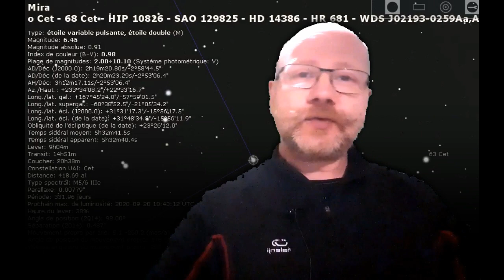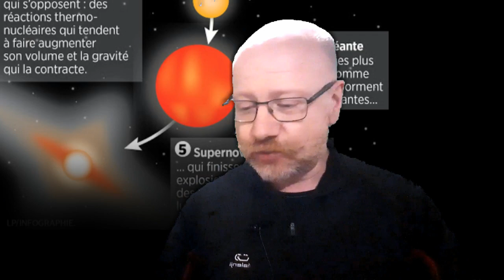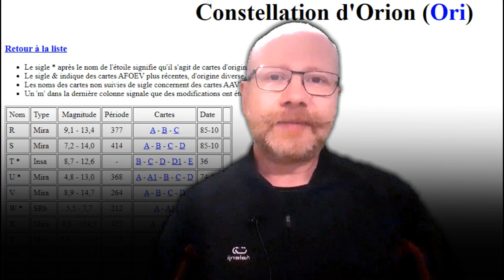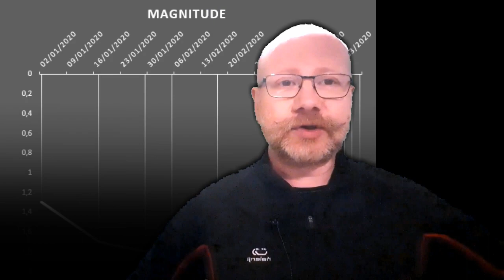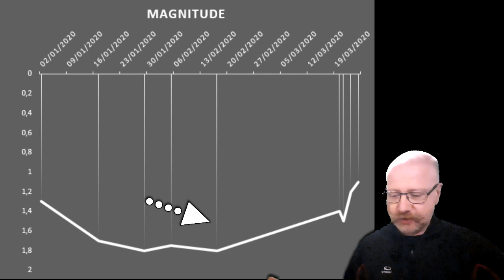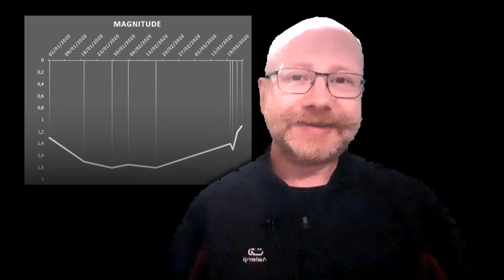#04 - Chroniques Variabilistes - J'ai observé Bételgeuse pendant 3 mois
astronomie Bételgeuse Etoiles AFOEV Orion Bienvenue dans ce 4ième opus des Chroniques Variabilistes. J'ai observé l'étoile variable pulsante Bételgeuse, pendant 3 mois, avec ma lunette astronomique 70/900 et des jumelles. Puis j'ai réaliser une courbe de magnitude...